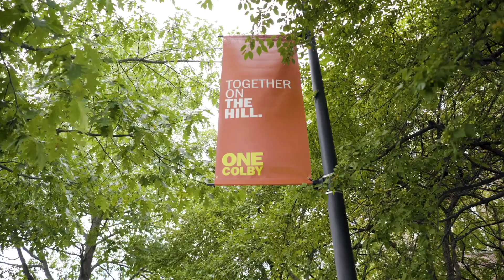A Look Into Life on Mayflower Hill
"Colby is one of the best-positioned institutions to handle this pandemic and continue to give its students the educational value it seeks to accomplish." Scott Jackson '21 and other members of the Colby community provide a look into life at Colby.

Follow ColbyCollege​